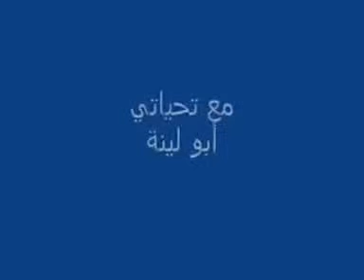محاضرة لفضيلة الدكتور عصام أحمد البشير